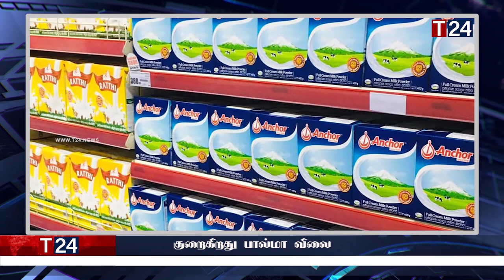இரவுநேர பிரதான செய்திகள் 01.04.2023 | Today Sri Lanka Tamil News | T24.News - Main Tamil News